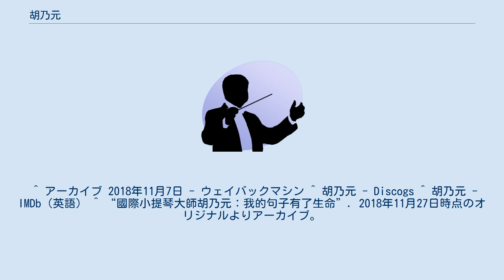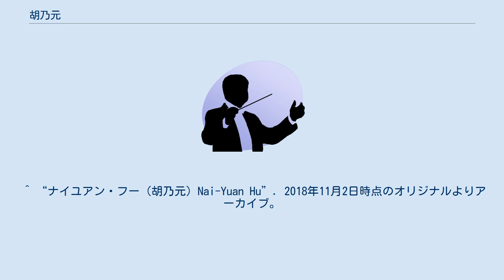胡乃元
胡 乃元（フー・ナイユアン；英語: HU Nai-Yuan, 1961年1月13日 - ）は、台湾出身のヴァイオリン奏者。
 台南にて生まれる。
５歳よりヴァイオリンを始め、1972年に渡米。
ブローダス・アールとジョゼフ・シルヴァースタインにヴァイオリンを師事し、インディアナ大学に進学してジョーゼフ・ギンゴールドの薫陶を受けた。
大学卒業後もしばらくギンゴールドの助手を務めている。
1985年のエリザベート王妃国際音楽コンクールで優勝して演奏活動を開始。
 1990年にはボストンで盛宗亮の無伴奏ヴァイオリン曲「流れ」を初演。
1999年には北京音楽祭でマルタ・アルゲリッチやミッシャ・マイスキーらと共演した。
2004年から故郷の台湾で「台湾コネクション」と題する音楽祭を立ち上げ、自ら音楽監督を務めた。
2007年には、その音楽祭に出演する若手の音楽家たちとアンサンブルを作り、2007年には、そのアンサンブルで指揮者を置かずにルートヴィヒ・ヴァン・ベートーヴェンの交響曲第３番「英雄」を演奏して注目を集めた。
 ^ アーカイブ 2018年11月7日 - ウェイバックマシン ^ 胡乃元 - Discogs ^ 胡乃元 - IMDb（英語） ^ “國際小提琴大師胡乃元：我的句子有了生命”. 2018年11月27日時点のオリジナルよりアーカイブ。
2018年11月27日閲覧。
 ^ “小提琴家胡乃元：學音樂不該為了比賽和升學1”. 2018年11月27日時点のオリジナルよりアーカイブ。
2018年11月27日閲覧。
 ^ “小提琴家胡乃元：學音樂不該為了比賽和升學2”. 2018年11月27日時点のオリジナルよりアーカイブ。
2018年11月27日閲覧。
 ^ “小提琴家胡乃元：學音樂不該為了比賽和升學3”. 2018年11月27日時点のオリジナルよりアーカイブ。
2018年11月27日閲覧。
 ^ “ナイユアン・フー（胡乃元）Nai-Yuan Hu”. 2018年11月2日時点のオリジナルよりアーカイブ。
2018年11月8日閲覧。
 ^ “NAI YUAN HU”. 2018年11月27日時点のオリジナルよりアーカイブ。
2018年11月27日閲覧。